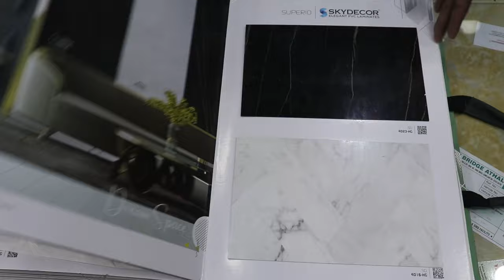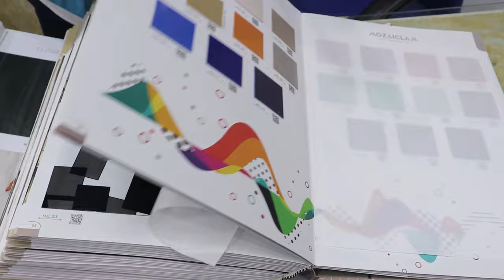மிக குறைந்த விலையில் வீட்டை பிரமாண்டமாக மாத்தலாம் | polymarble sheet | home interiors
VR Poly marble
7 13, Bharathi St,
Periyar Colony,
Anupparpalayam Pudur,
Tiruppur,